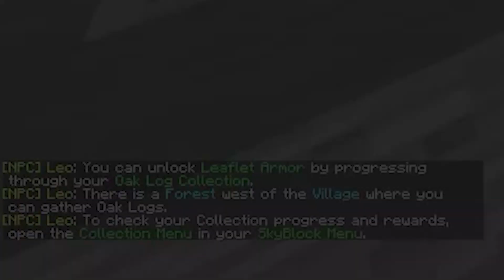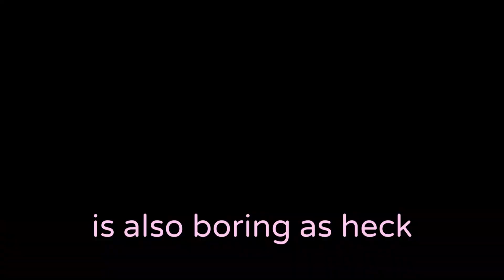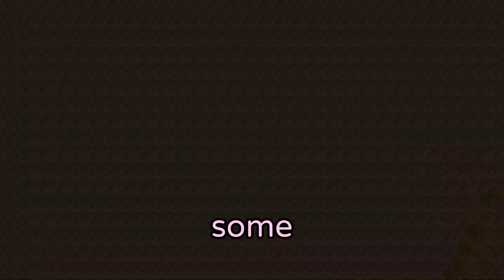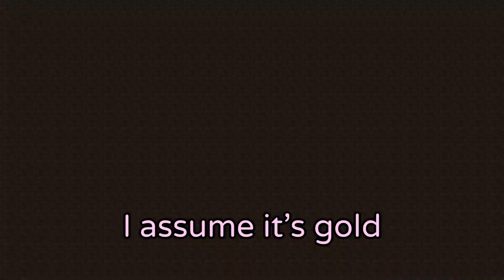Can this Wynncraft player survive Hypixel SkyBlock?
In this video, I played Minecraft on the Hypixel server!! Specifically, I played Hypixel SkyBlock for the first time. I normally play Wynncraft and I had heard plenty of funny jokes about Hypixel SkyBlock, so I decided to check it out! I may not be as good as Technoblade or Zylenox, but I definitely don't intend on starting anything like the potato war or getting farming level 60 QUITE yet. This is one of the funniest Minecraft videos ever made. Please tell me I am funny I am so funny please i need self-confidence

In future videos, I might play more Hypixel Minigames with some of my friends for some of the funniest Minecraft videos. Unless I have to become a furry again. Then it will no longer be funny. I don't even play Pokemon why is my skin a Sylveon